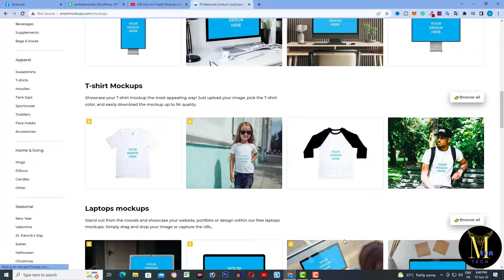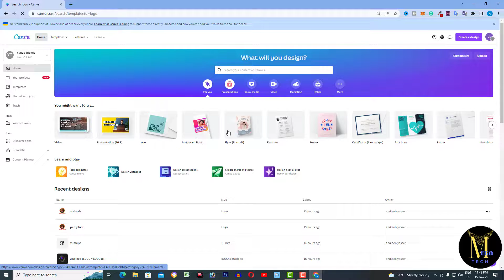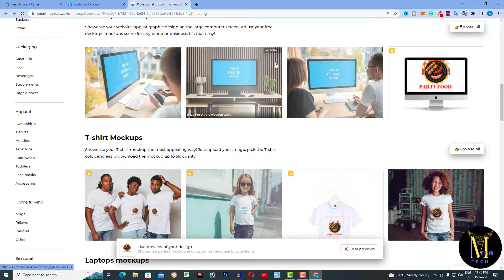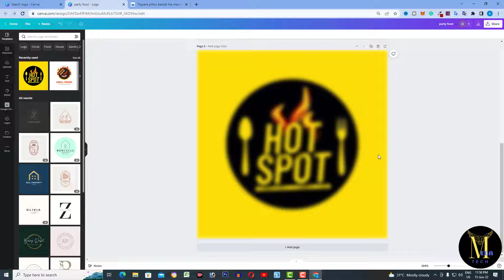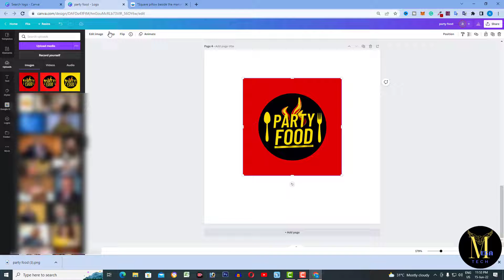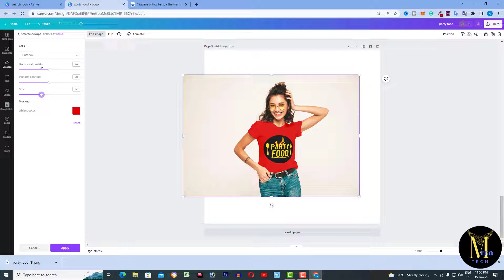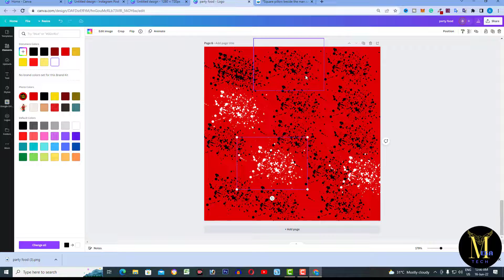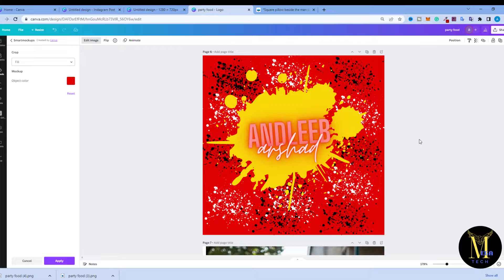How to Create Mockups with Canva | canva mockup tutorial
In this video i will show you how to create beautiful mockups in Canva with Smartmockups. You will see how easy it is to integrate mockups in your Canva designs thanks to the Smartmockups integration.

 My name is Andleeb Arshad  In This Channel I Will Make Videos About Online Earning,